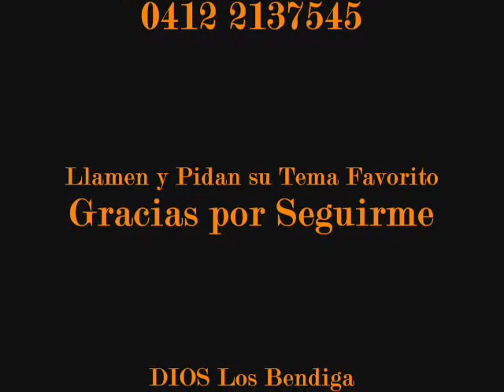El Combo de Las Estrellas - Esposa Mia...................El Papi de Los Masters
El Papi de Los Masters